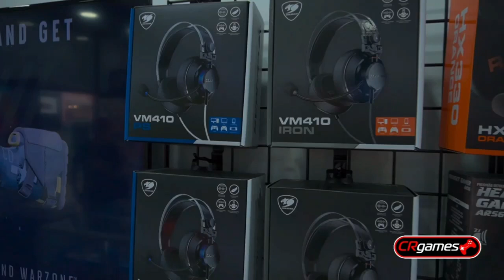Planet Games : Kirby Return to Dream Land Deluxe Remake Nintendo Switch Parte 5.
Nivel 7: Cena peligrosa es el séptimo nivel de Kirby's Return to Dream Land y su remake Kirby's Return to Dream Land Deluxe . Dangerous Dinner es un nivel en un volcán activo. El jefe de este nivel es Landia . Hay quince Esferas de Energía en este nivel, cinco en todas las etapas, excluyendo el nivel del jefe. El juego pasará directamente a Otra Dimensión después de completar este nivel.